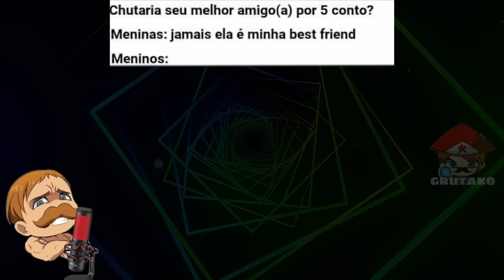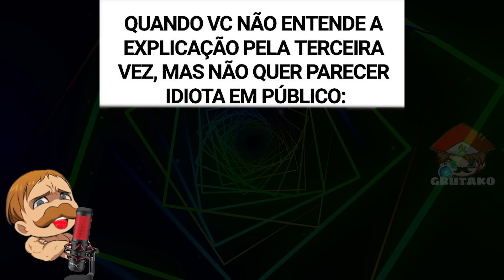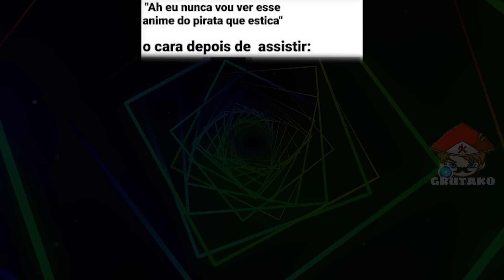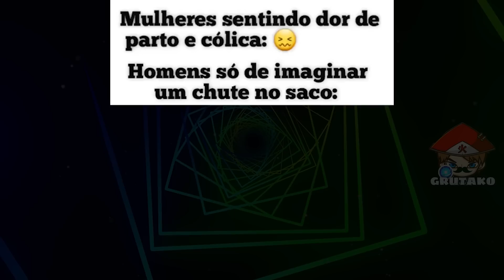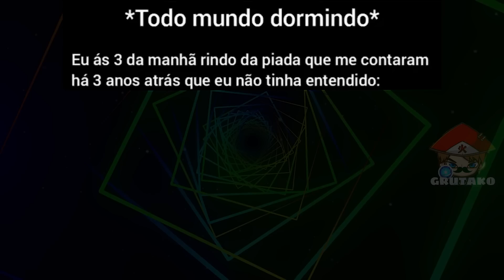O ZORO SOLA K K K K MEMES DE ONE PIECE | Memes em Imagens